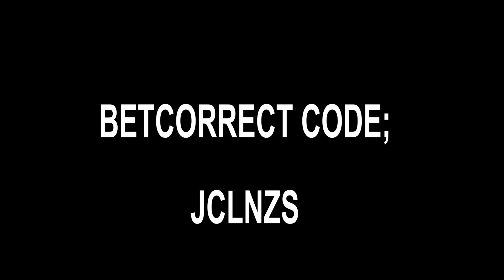Betting Tips: Over 5000 Odds For The Weekend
Operation Choose Your Choice is a content that guides bettors to pick the best games during the weekend.